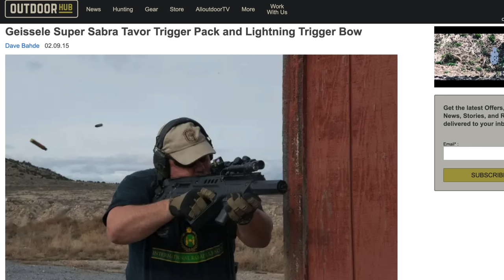6 Reasons Why the IWI Tavor is Better than the AR-15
In this episode of TFBTV, confirmed AR-15 bro James Reeves reviews the IWI Tavor X95 and gives you 6 ways the IWI Tavor is actually better than the standard AR-15/M16/M4 series of rifles. This is going to be a zesty one so make sure to check it out.

We give away guns and gear EVERY month to our supporters. Consider supporting us.

Gun and gear giveaways are not affiliated with, associated with, or in any way endorsed by YouTube and TFBTV is solely responsible for the giveaways mentioned in this video and this description. No purchase required for gear worth over $250.